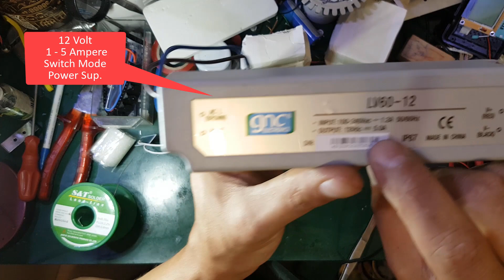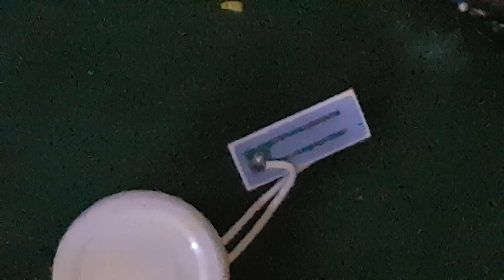Protein Skimmer için diy ozon jeneratörü yapimi!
Ozon jeneratörü bağlayarak protein skimmerdan daha iyi verim almak mumkun.
Sizde aliexpressten ozon jeneratörü alarak protein Skimmer bağlantısı ile daha iyi su şartları sağlayabilirsiniz.

Akvaryumda ozon kullanımı ve sterilizasyonu.
Deniz akvaryumu olanlar için diy ozon.